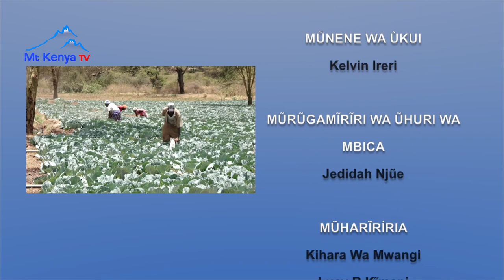Riri wa Urimi: Urimi wa Kabici (Part 3)